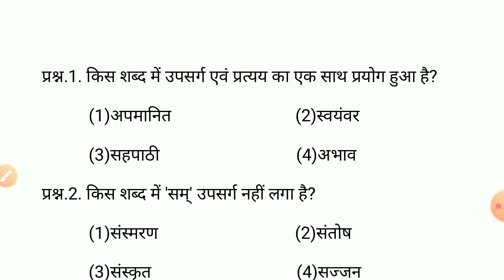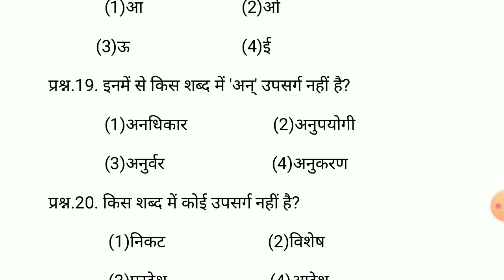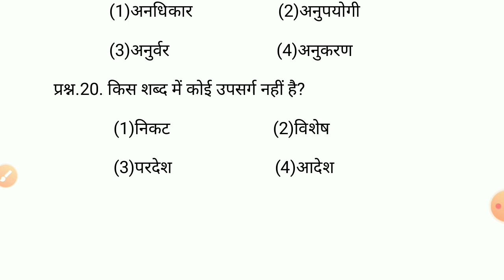उपसर्ग और प्रत्यय हिंदी में,upsarg and pratyay in hindi,उपसर्ग हिंदी व्याकरण,upsarg aur pratyay